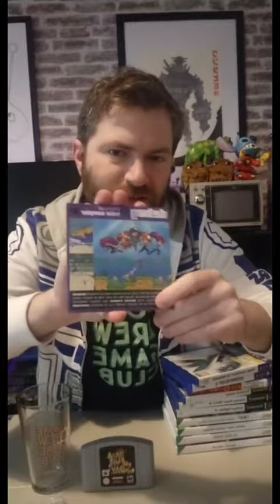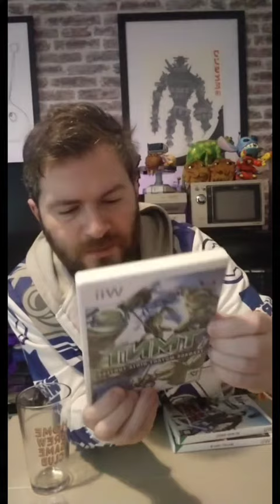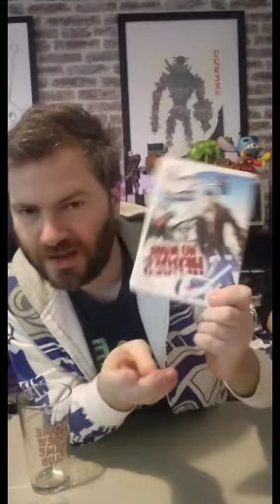Xmass Video game pick ups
Some video game related stuff i got over the holidays
Socks: